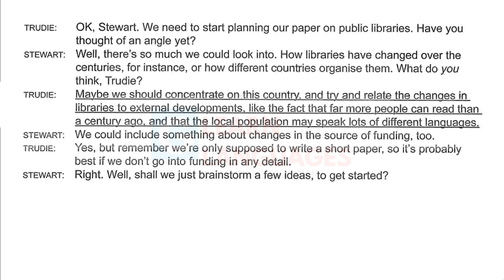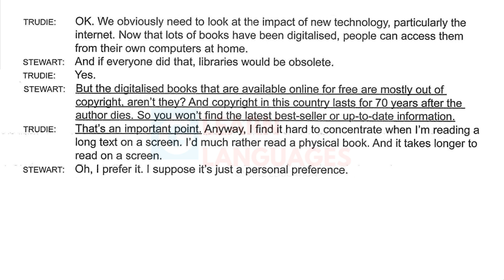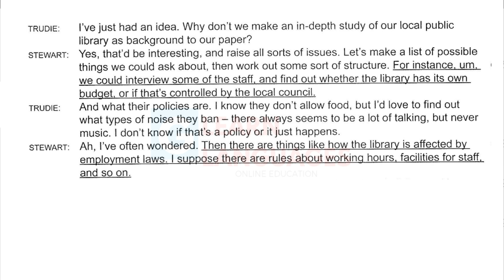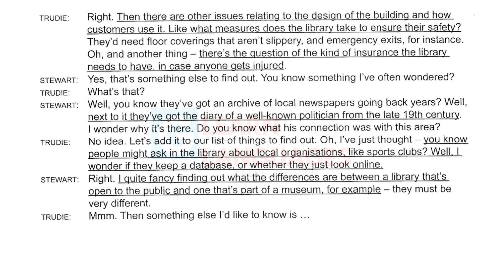Quick METHOD to Learn IELTS LISTENING | UPPER INTERMEDIATE | Cambridge 12 Test 1 S.3 With Transcript